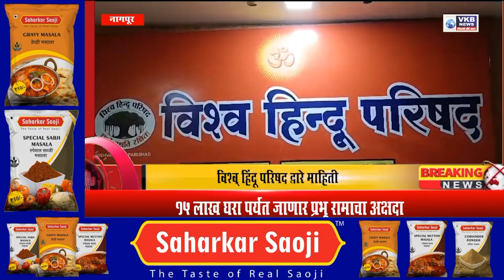विदर्भातील 15 लाख घरापर्यंत जाणार प्रभू श्री रामाचा अक्षदा - विश्व हिंदू परिषद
विदर्भातील 15 लाख घरापर्यंत जाणार प्रभू श्री रामाचा अक्षदा ल विश्व हिंदू परिषद तर्फे देण्यात आली माहिती l अयोध्येवरून येणार अक्षदा l